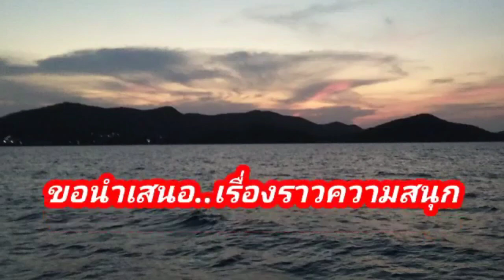ตกปลาเก๋าข้างร่อง เรือเม !! ทะเลแสมสาร !!